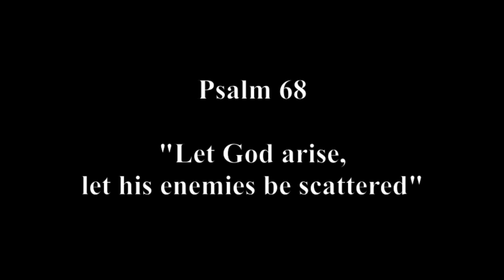"Let God arise" - "Да воскреснет Бог"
Д. Бортнянский - Концерт №34 "Да воскреснет Бог"

Here I present the Concert Concerto No. 34 by Dmitry Bortnyansky; " Let God arise. " The setting for this Choral work is Psalm 68.

The Concerto is sung here by The Moscow Liturgic Choir ( московский синодальный Хор) with Father Amvrosy.

The accompanying photographs are of the Spassky (St. Saviour) Monastery (спасский монастырь ярославль) in Yaroslavl.

Psalm 68:

1Let God arise, let his enemies be scattered: let them also that hate him flee before him.
2 As smoke is driven away, so drive them away: as wax melteth before the fire, so let the wicked perish at the presence of God.
3 But let the righteous be glad; let them rejoice before God: yea, let them exceedingly rejoice.
4 Sing unto God, sing praises to his name: extol him that rideth upon the heavens by his name Jah, and rejoice before him.
5 A father of the fatherless, and a judge of the widows, is God in his holy habitation.
6 God setteth the solitary in families: he bringeth out those which are bound with chains: but the rebellious dwell in a dry land.
7 O God, when thou wentest forth before thy people, when thou didst march through the wilderness; Selah:
8 The earth shook, the heavens also dropped at the presence of God: even Sinai itself was moved at the presence of God, the God of Israel.
9 Thou, O God, didst send a plentiful rain, whereby thou didst confirm thine inheritance, when it was weary.
10 Thy congregation hath dwelt therein: thou, O God, hast prepared of thy goodness for the poor.
1 The Lord gave the word: great was the company of those that published it.
12 Kings of armies did flee apace: and she that tarried at home divided the spoil.
13 Though ye have lien among the pots, yet shall ye be as the wings of a dove covered with silver, and her feathers with yellow gold.
14 When the Almighty scattered kings in it, it was white as snow in Salmon.
15 The hill of God is as the hill of Bashan; an high hill as the hill of Bashan.
16 Why leap ye, ye high hills? this is the hill which God desireth to dwell in; yea, the Lord will dwell in it for ever.
17 The chariots of God are twenty thousand, even thousands of angels: the Lord is among them, as in Sinai, in the holy place.
18 Thou hast ascended on high, thou hast led captivity captive: thou hast received gifts for men; yea, for the rebellious also, that the Lord God might dwell among them.
19 Blessed be the Lord, who daily loadeth us with benefits, even the God of our salvation. Selah.
20 He that is our God is the God of salvation; and unto God the Lord belong the issues from death.
21 But God shall wound the head of his enemies, and the hairy scalp of such an one as goeth on still in his trespasses.
22 The Lord said, I will bring again from Bashan, I will bring my people again from the depths of the sea:
23 That thy foot may be dipped in the blood of thine enemies, and the tongue of thy dogs in the same.
24 They have seen thy goings, O God; even the goings of my God, my King, in the sanctuary.
25 The singers went before, the players on instruments followed after; among them were the damsels playing with timbrels.
26 Bless ye God in the congregations, even the Lord, from the fountain of Israel.
27 There is little Benjamin with their ruler, the princes of Judah and their council, the princes of Zebulun, and the princes of Naphtali.
28 Thy God hath commanded thy strength: strengthen, O God, that which thou hast wrought for us.
29 Because of thy temple at Jerusalem shall kings bring presents unto thee.
30 Rebuke the company of spearmen, the multitude of the bulls, with the calves of the people, till every one submit himself with pieces of silver: scatter thou the people that delight in war.
31 Princes shall come out of Egypt; Ethiopia shall soon stretch out her hands unto God.
32 Sing unto God, ye kingdoms of the earth; O sing praises unto the Lord; Selah:
33 To him that rideth upon the heavens of heavens, which were of old; lo, he doth send out his voice, and that a mighty voice.
34 Ascribe ye strength unto God: his excellency is over Israel, and his strength is in the clouds.
35 O God, thou art terrible out of thy holy places: the God of Israel is he that giveth strength and power unto his people. Blessed be God.